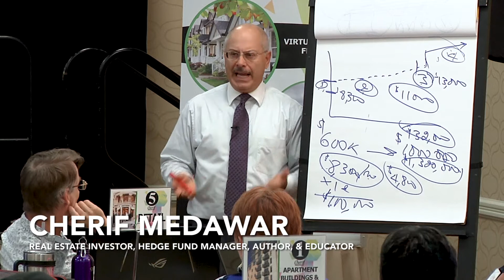Who Is A Franchisee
Cherif Medawar is an experienced real estate fund manager. He owns and operates over $100 Million Dollars in Assets Under Management since 2009.

Recently he became one of the first people to file a Reg. A+ with the SEC and successfully created a fund that can solicit publicly to broadest base of accredited and non-accredited qualified investors ever offered by a private fund.

He continues to expand and he plans to go public (over-the-counter), which will only turbo his methods to raise capital and deploy it in valuable real estate assets. One of these methods to raise capital is the development of This is a portal that will automate the investing experience and allow Sponsors to raise capital for their real estate deals. Crowdfund Express will launch in the next 60 days.

Cherif has also founded an education company in 1999, and he teaches people how to invest in various types of real estate, how to syndicate as well as how to use crowdfunding to grow both as an Investor and/or Developer.

He authored several best selling books on real estate investing, how to set up the ultimate asset protection structure and how to reduce taxes to 15% per year using the most powerful yet least known tax incentives offered by Congress.